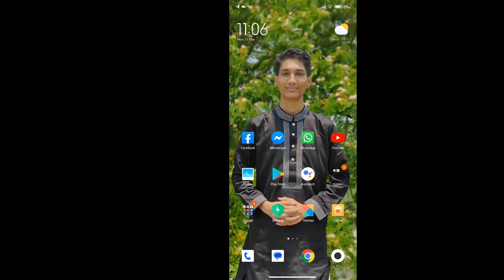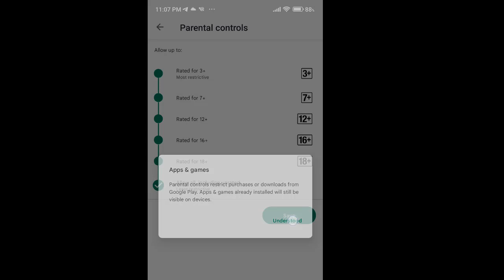How to block apps and games from play store's || Block 18+ Apps from Playstore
In This Video I will Show you how to block 18+ apps from playstore.

1. how to block games on play store
2. how to block game download in play store
3. how to block games on android phone
4. how to block game apps on android
5. how to block game in play store
6. how to block game friends in free fire
7. how to block game app
8. how to block apps on play store
9. how to block apps in playstore
10. how to block apps on play store in telugu
11. how to block apps on app store
12. how to block apps from installing on android
13. how to block apps on android
14. how to block apps android
15. Block Adult Content (Porn sites) in Web Browsers and Android Phones.
16. How To Block Apps From Play store ​ pubg free fire &facebook
17. Block 18+ apps from Play Store || safe play store for kids
18. How to Block adult Content in PlayStore | PlayStore Secret Setting
19. Play store Tips and tricks in tamil?HYPER EYLA/ 18+ SETTINGS
20. How to block adult websites and apps in your mobile
21. How to delete apps from Google Play Store
22. How to hide 18+ playstore app
23. how to block apps on play store
24. how to block apps on android
25. how to block apps in playstore
26. how to block apps on app store
27. how to block apps on play store
28. 18 + apps
29. how to block app in play store
30. 18+ app
31. 18+apps
32. block app in play store
33. how to block adult website
34. how to block bad videos on youtube app
35. play store 18+apps
36. how to block websites on android
37. pron games